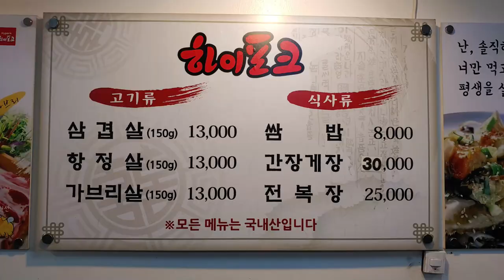세번 방문한, 저렴한 종로3 맛집, 술,밥으로 3명이서 약 3만원 대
저렴하고, 맛있는 종로 맛집 정보 입니다. 상세 정보는 아래 링크를 참조